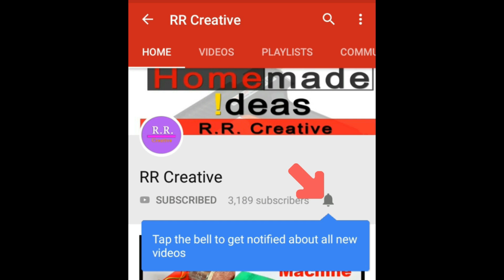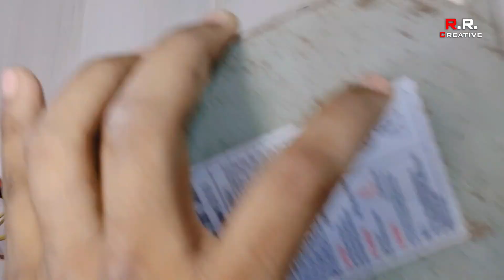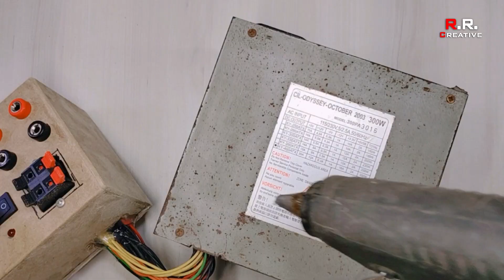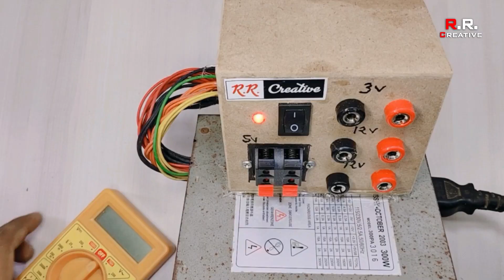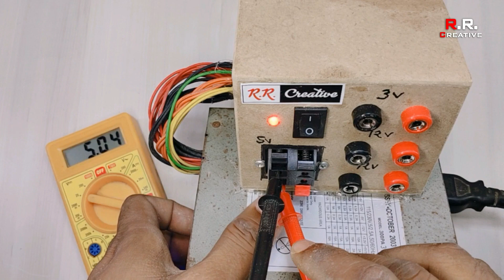DIY | SMPS को बनाये DC Power Station | How to make DC Power Supply at home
Hello Dosto aaj ke es video me aapko AL IN ONE DC POWER SUPPLY banake batane vala hu, or dosto ye kafi esy or sasta bhi hai, aap ese ghar pe khud bana sakte hai,iske liye aapko smps lena hai purana, SMPS ko modify karke aap dc power supply bana sakte hai or ye aapke bahut kaam aane vali chiz hai kyuki esme se 3.3v, 5v, 9v, 12v aapko milegi jo kafi intresting hai or ek hi power supply me sare voltage milne se aapke kafi sare pese bhi bachenge, to chalo dosto shuru karte hai dekhte hai isko mene kis tarah se banaya hai or esme konsi konsi components ko use kiya hu.

Use Items :
MDF Board
Banana Socket Connectors
On-Off Switch
5 mm LED
20 WATT HOT MELT Glue Gun
Soldering Iron Set

4 : बिजली के बोर्ड की वायरिंग | How to make An Electric Extension board 2 Switch 2 Socket | हिंदी में

5 : Cooler में AC का मज़ा Free में || How To Make Cooler At Home || Cooler kaise banaye | हिंदी में

7 : पाओ ठंडी हवा फ्री में | How to Make Mini Table Fan at home | हिंदी में